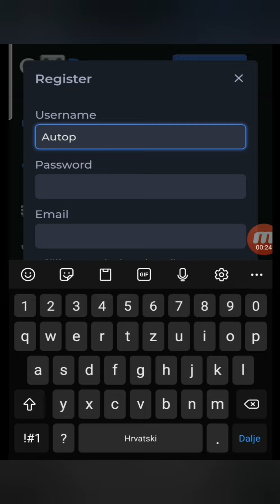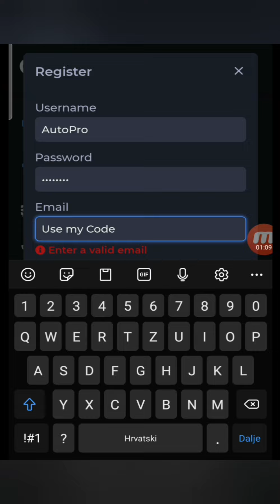PROMO CODE GROWDICE WORKING 100%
Growdice PromoCode